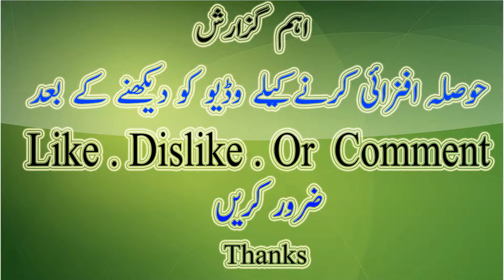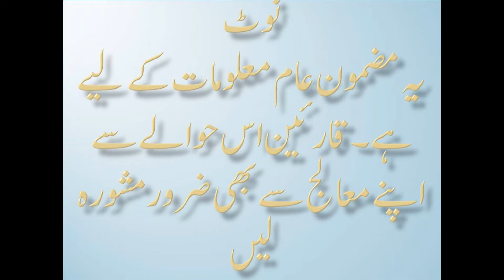Kheere Aor Tamatar Key Barey Main IN Urdu || Kheere Ke Fayde in Urdu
On salads, diets, onions and tomatoes are very fond of eating and it shows that the body gets energy and balance due to them, but health experts say that cookers and tomatoes should never eat. Health experts say that poultry and tomatoes do not take the same time as digestion, so never eat them. They say that the food becomes increasing, and the other takes longer because it causes more burden on the stomach. And the risk of developing pancreatic body increases.

Combining such foods causes the stomach of gas, inflammation and pain in the stomach. Not only have you eaten tomatoes and kitchens, but have some foods that you should never eat, let's tell you about them. After eating, fruits are often eaten after frying but this There is a habit of habit, so change this habit now. Eating fruit after meals takes longer to digest, due to which it is longer than usual, meat and cheese or meat: This meal is also fond of eating, but it is also harmful to health.

Mankoni is full of starch while cheese or meat contains proteins, and the time for digestion is different, due to which the problem of gas increases in the stomach. Bread or noodles with juice: The cause of acids present in juice Noodles and brid's starch will be affected and difficult to digest. Vegetables and cheeses: Both of them are likely to fill the stomach with food in the stomach. Watermelon and melon: Eat only one fruit of them at one time, Never should both eat and eat. Blue and milk: Both of them are liked together in shape of shake, but due to this, the digestive system is slow Unfathomable.

PlayList Watch This:
**Balon ka Totka